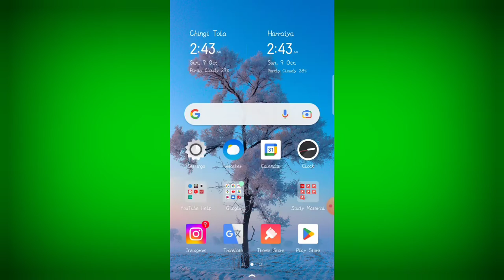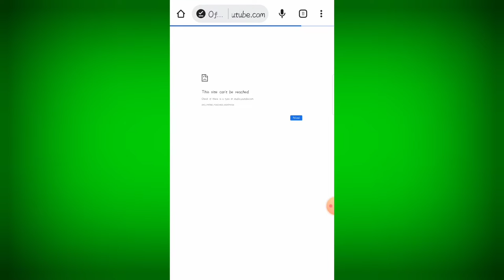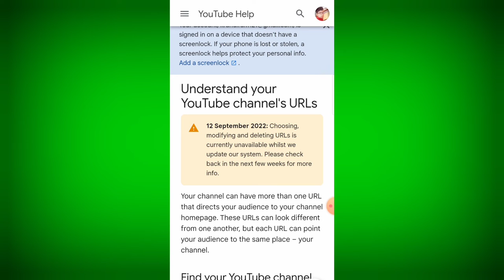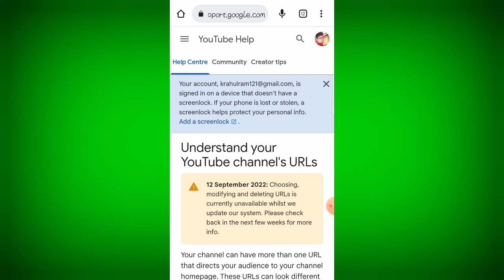How To Set Custom URL Link/कस्टम यूआरएल लिंक कैसे बनाया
How To Set Custom URL Link/कस्टम यूआरएल लिंक कैसे बनाए#customurlforyoutubechannel

Your Queries 👇👇
How To Set Custom URL Link
कस्टम यूआरएल लिंक कैसे बनाए

2022 Mein custom URL kaise banaya jata hai
2022 Mein custom URL banana sikhen
charnel ka url kaise
banaye 20022
banaye
charnel ka link kaise
banaye
chornel ki website
kaise banaye
apne charnel ka ur
kaise banaye 2022
apra chamel ka ur
kaise banaye
telegram chornel ka
Link kaise banaye
telegram charnel ka
Link kaise banoen
apne chrnel ki
website kaise bonaye
banaye 2022
charnel ka ut kaise
bonaye
channel ka url kaise
Copy kare
chornel ka url kaise
chonge kare
hikale
change karen
pata pata karen
badle
set karenh
copy karen
bonaye 2022
charnel ka url koise
baraye
copy kare
chonge kare
charnel ka ul kaise
nikale
chamel ka un kaise
chonge karen
charnel ka url kya
hota hai
Pata koren
badle
set karen
youtube ka url kaise banaye
youtube ka url kaise copy
kare
youtube ka url kaise nikale
youtube ka url kya hota hai
youtube ka url change kaise
karen
youtube ka url copy kaise
karen
youtube chonnel ka url kaise
nikale
youtube charnel ka url kaise
change kare
youtube video ka url kaise
copy kare
change karen
YOuI ube ut
youtube urt kaise banaye
youtube url kaise banaye
2022
youtube url kaise baraye
mobile se
youtube ur Link
youtube ur Link copy
youtube url chonge
youtube ur change kaise
karen
youtube ur kya hota hai
youtube url of video to be
removed
youtube ul kaise pata kare

👉हर प्रकार की। Technical. YouTube video YouTube tips. YouTube tutorial पाने के लिए हमारे यूट्यूब चैनल पे जुड़ सकते है
          Agar Apko Kisi Bhi  Parkar ka Doubt Ho To Niche कॉमेंट कर सकते है

बाय बाय बाय बाय
फिर मिलेंगे
Next Video Me